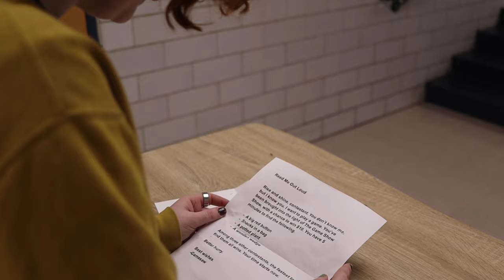Game Show Show | Task Master